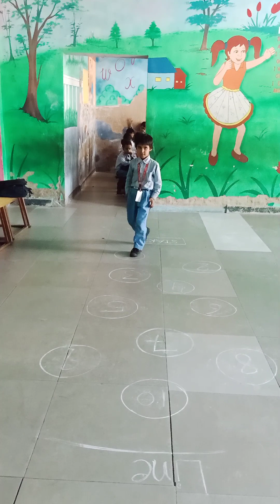After before /Palyful activities / 1st class/Activity for students/ 🌅💓🇮🇳🙏💓👍